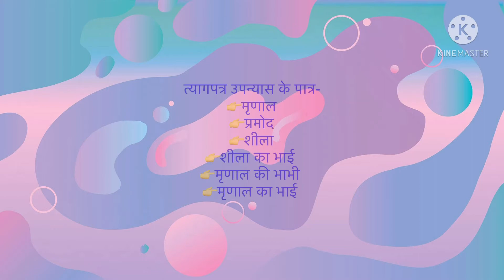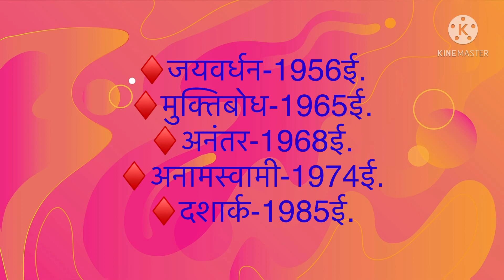त्यागपत्र जनेंद्र, tyagpatar janendar Hindi upanyas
Rpsc exam
त्यागपत्र जनेंद्र
हिन्दी उपन्यास

RPSC exam Hindi syllabus, unit-5, कुबेरनाथ राय - गन्धमादन, निबन्धसंग्रह, सभी ललित निबंधों के नाम और विवेचन
गन्धमादन निबन्ध संग्रह- भाग-2

महाभोज - मन्नू भंडारी

कफ़न- प्रेमचन्द

मेरी तिब्बत यात्रा

श्रद्धा और भक्ति

Rpsc हिन्दी का नया और संशोधित पाठ्यक्रम

video is for educational purpose only. copyright Disclaimer under section 107 of the copy right Act 1976, allowance is made for fair use for purposes such as criticism. comment, news reporting, teaching, scholarship and research.